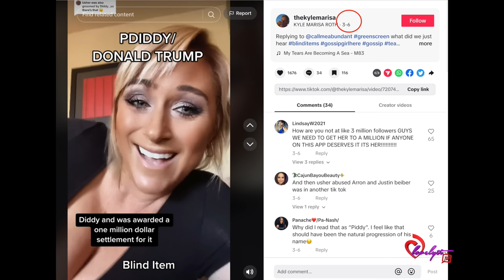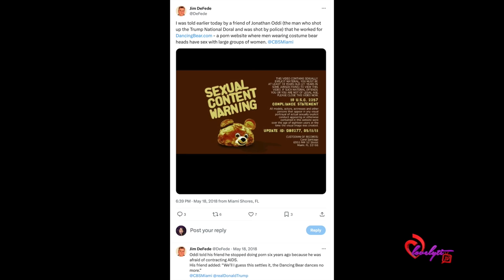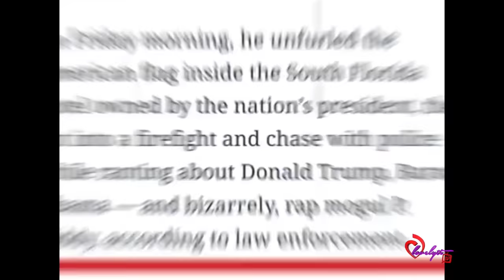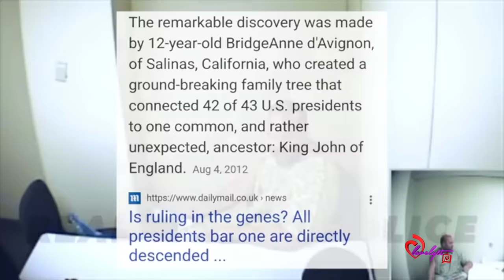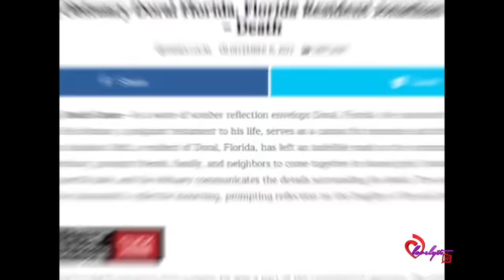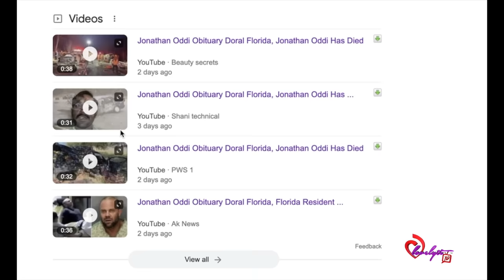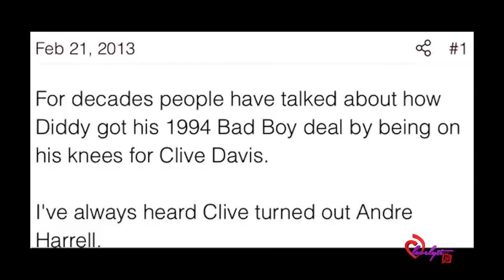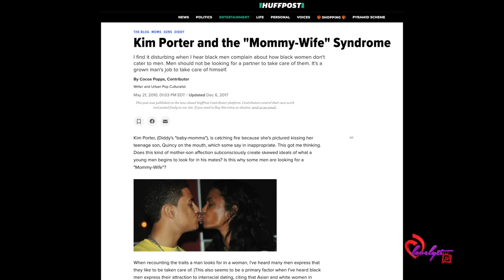Jonathan Oddi's old integration video concerning Diddy & Cassie goes viral+ Janice Combs is Creepy